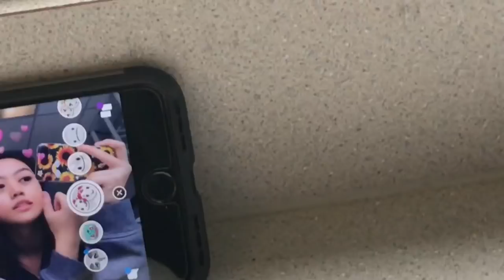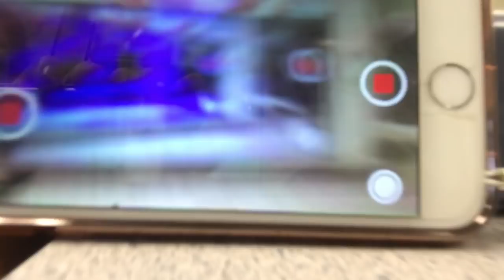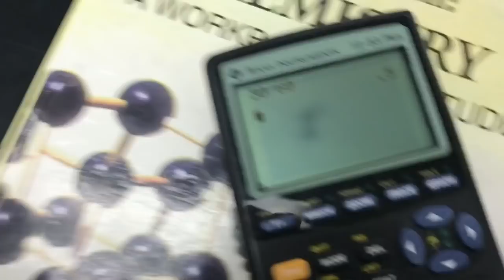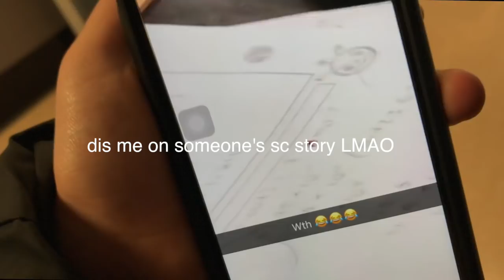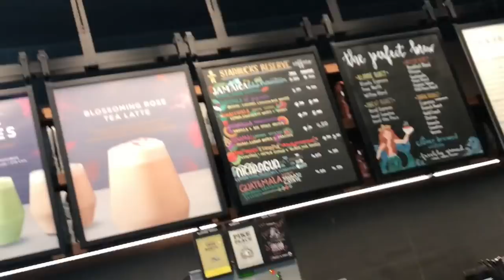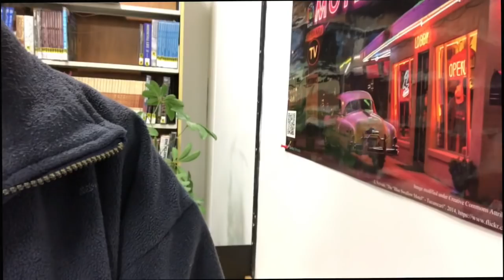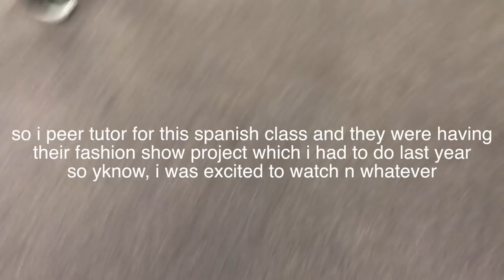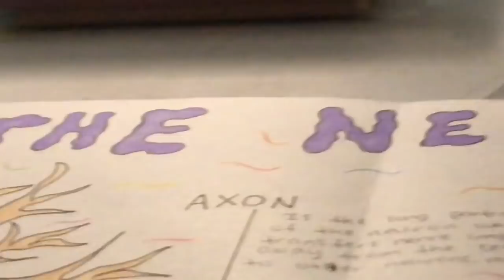HIGH SCHOOL VLOG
upon popular request, here's another high school vlog my dudes